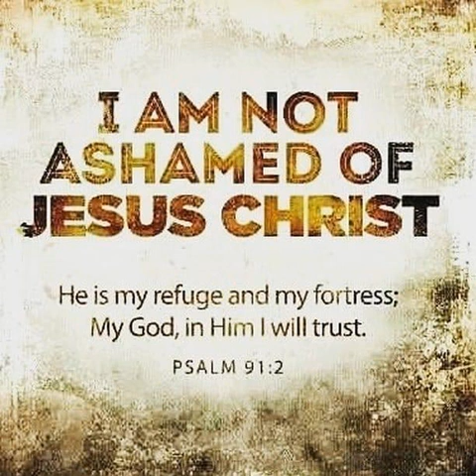I am Not Ashamed Of My Lord And Savior Jesus Christ....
As a believer in JESUS CHRIST, THE SON OF GOD WHO DIED ON THE CROSS FOR MY SINS AND PAID MY SIN DEBT IN FULL BY GOD THE FATHERS GRACE AND FREE GIFT OF SALVATION. I WILL SERVE, WORSHIP AND PREACH THE GOSPEL OF LOVE AND SALVATION OF JESUS CHRIST UNTIL MY DYING DAY. NO I AM NOT ASHAMED OF JESUS THE ONE WHO SAVED ME. JESUS SAID IF YOU DENY HIM THEN ON THE DAY OF HIS JUDGEMENT HE JUST MAY DENY YOU.